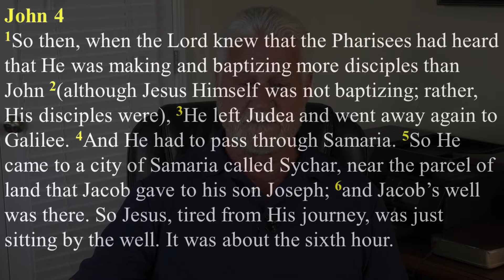About Boundaries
On August 28, Matt Chandler announced that he was taking a leave of absence as the Lead Pastor of the Village Church in Flour Mound, Texas. Using his announcement, with explanation, we will consider the place and role of boundaries in a believer's life utilizing John 4:1-9 as our text. Enjoy!